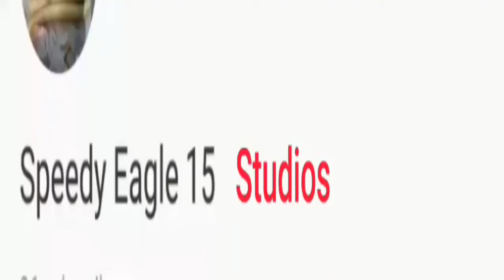SUPER CITY INFINITY WAR BIG GAME SPOT(All music belongs to MARVEL STUDIOS)